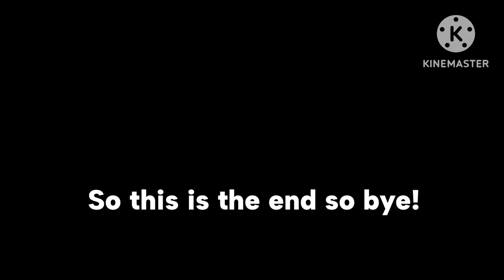Playing gorilla tag!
Welcome to our funny tag video! In this video, we play gorilla tag and have some hilarious fun.

Watch as we go wild in this hilarious tag video and see what happens next. You won't believe the laughs that await you. So saddle up and enjoy the ride!